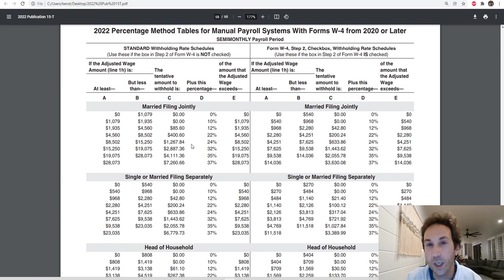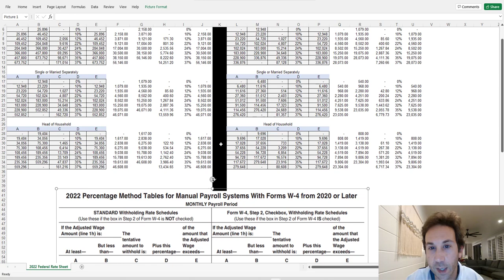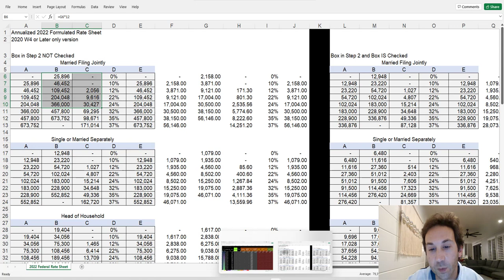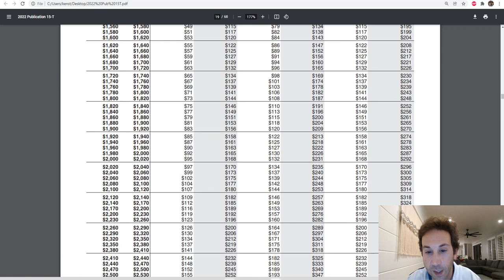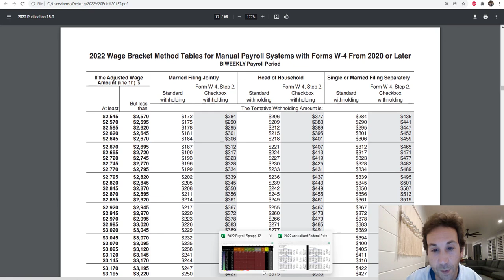2022 Federal Withholding Rate Formulas in Excel Annualized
The 2022 Publication 15-T has been released by the IRS, however the Annualized rate table eluded my eyes...so I created one based off the monthly rate table. Download the Excel file with rates shown